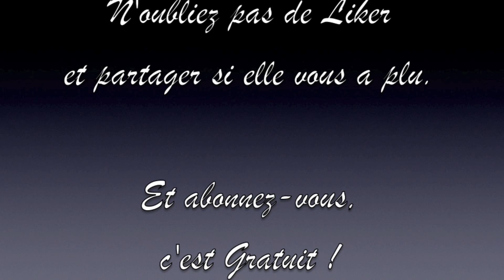✶ Concours les Anges ont la Peau Douce ✶ (CLOS)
Un petit Concours pour remercier mes abonnés !!!
Les conditions et modalités de participations sont dans la vidéo.
Les participations qui ne rempliront pas toutes ces conditions ne seront pas prises en compte.
Clôture du concours le 14 février 2014 à minuit !
Bizouuuu

Suivez moi ;-)